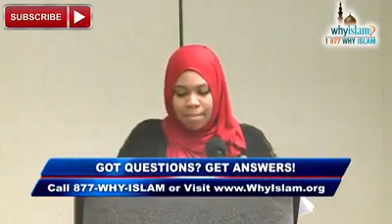Why I Reverted To Islam a sister from Cuba